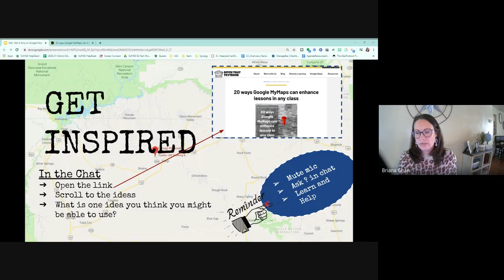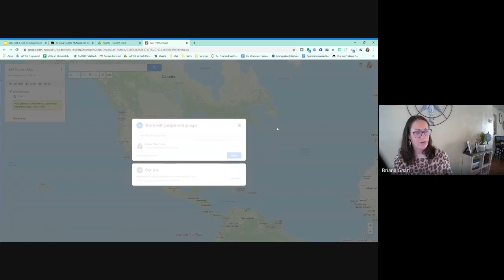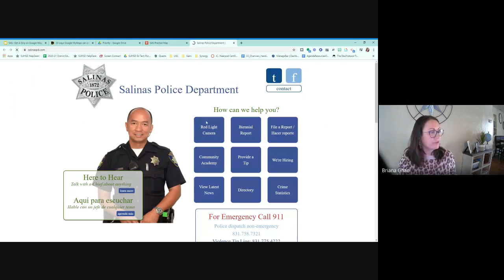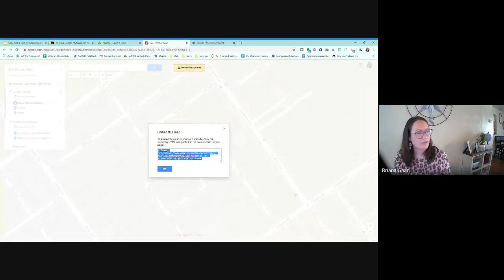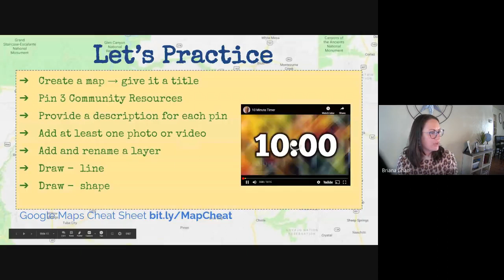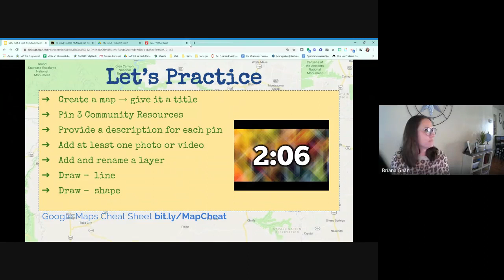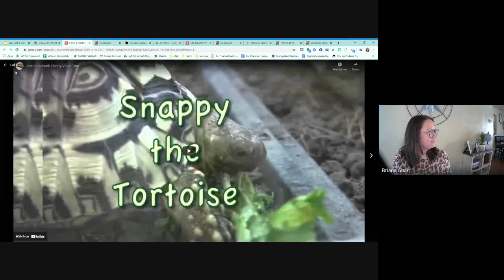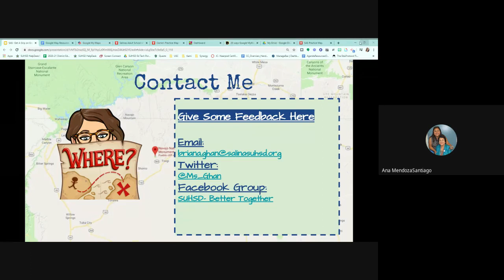SAS~ Google Maps Training